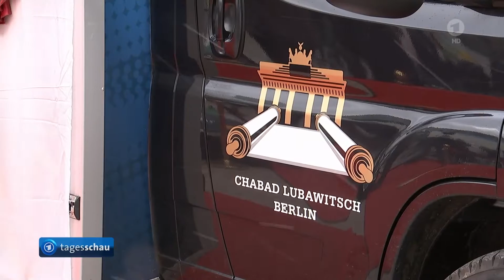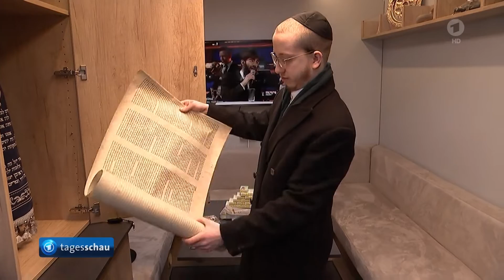בית הכנסת נייד הראשון בגרמניה Mizwa Mobil Germany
כתבת חדשות מהטלוויזיה הגרמנית אודות חנוכת הMizwa Mobil.